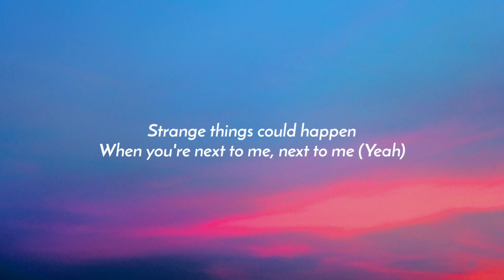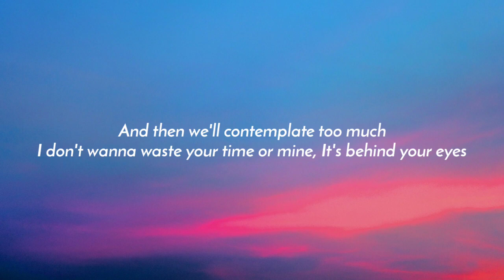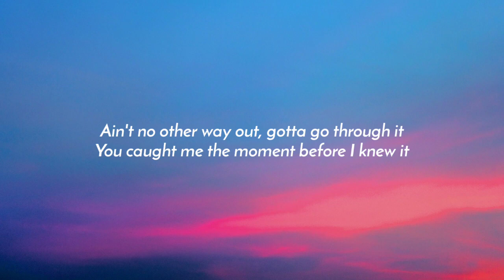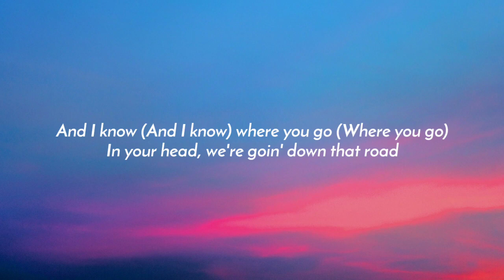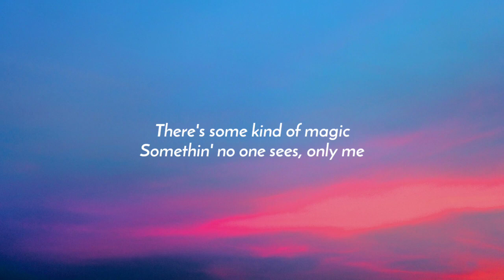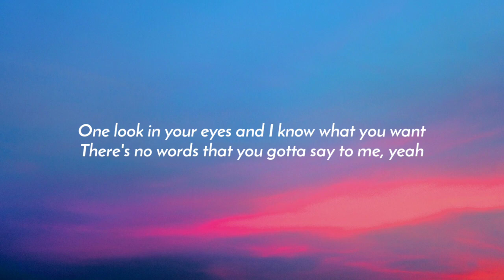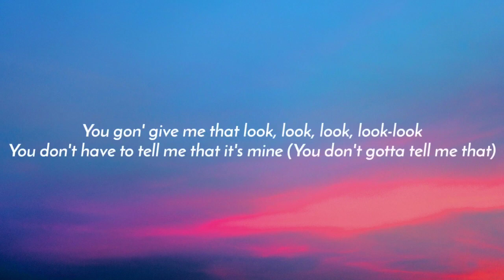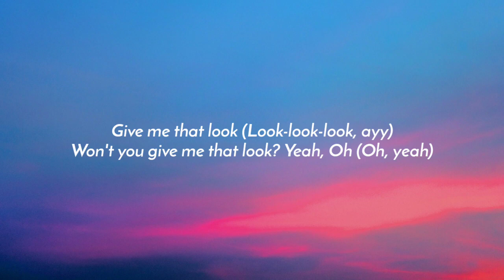Ali Gatie - The Look (Lyrics) Ft. Kehlani